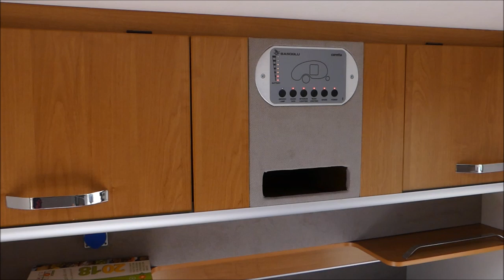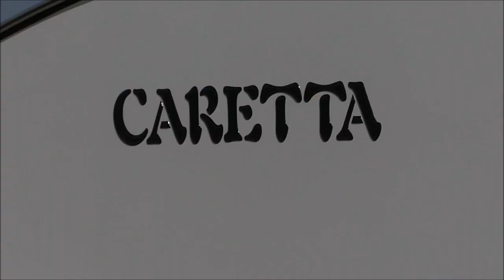Location mini caravane CARETTA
Découvrez nos mini caravanes Caretta à la location. Aussi facile à manipuler qu'une remorque, sans permis spécial, peut se tracter avec n'importe quelle voiture équipée d'un attelage 7 ou 13 broches !
La mini caravane Caretta : Le compagnon idéal pour dormir confortablement sous les étoiles !